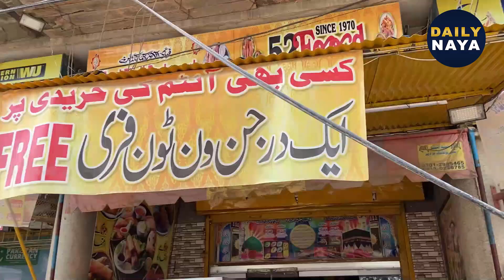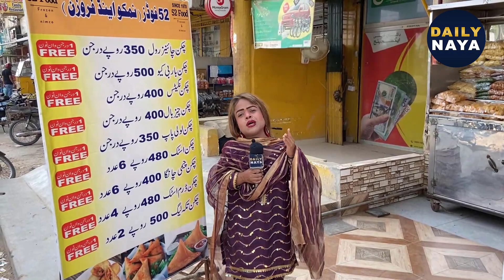Ramadan Offer Ne Khawateen Ki Pareshani Khatam Kar Di | Frozen Ke 52 Items, Aik Ke Sath Dosra Free .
ramadaan offer ne khawateen ki pareshani khatam kar di | frozen ke 52 items, aik ke sath dosra free
رمضان آفر نے خواتین کی پریشانی ختم کردی
فروزن کے 52 آئٹمز، ایک کے ساتھ دوسرا فری

Cheapest 50+ Frozen Food Items in Wholesale Rate Karachi |  Frozen & Nimco
Sastay Frozen Items🤤 Online Frozen Food | Cheapest Frozen Food Shop in karachi | Ramadan Preparation
Tasty Nimco  at Nazimabad Street Food Karachi I Frozen Food Items Wholesale I Mand Ke Geo

Ramadan
Ramadan preparation
Ramadan 2022
Ramzan frozen items
ramadan recipes
frozen items for ramadan
Ramadan frozen food recipes
Cheapest frozen items in karachi
Ramadan special
Ramadan frozen items
Best frozen items for ramadan
Ramadan frozen food items
Home made frozen items ramzan
Ramadan special frozen food items

52 Food Freozn
Address
Near Dolman Mall Hyderi Nazimabad Karachi